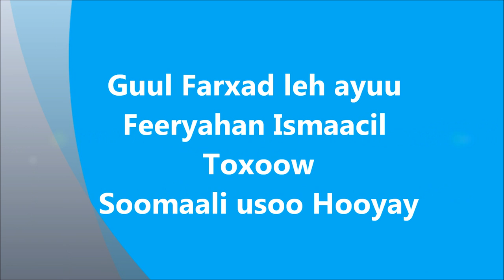World Boxing Somali Winner! Ismaaciil Tooxoow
Feeryah Soomaliyeed oo Dagan dalka Denmark kuna guuleestay Feerka loo Yaqaan MMA

ismael toohow